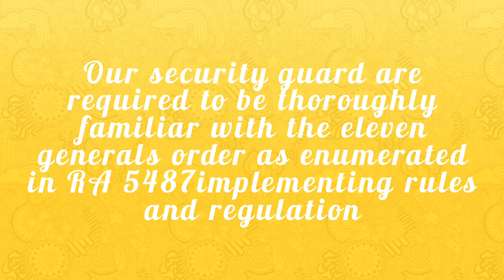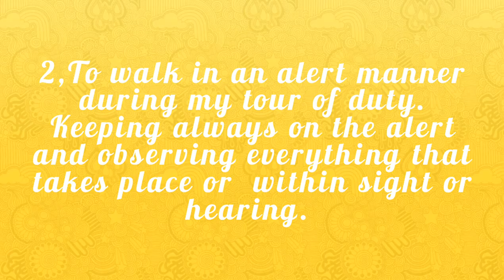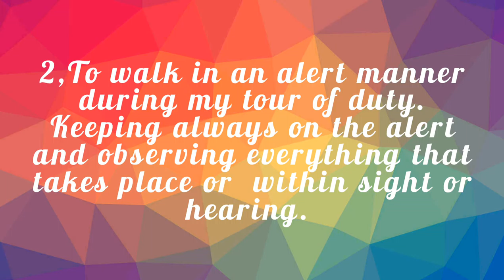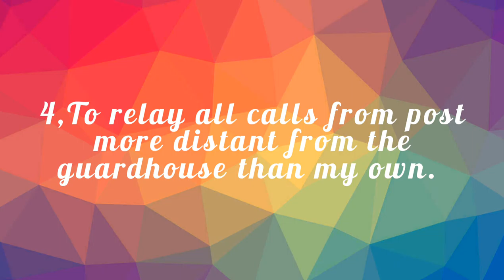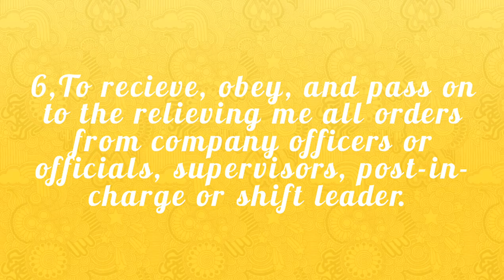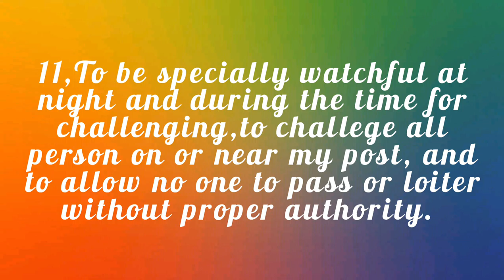ELEVEN GENERAL ORDER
Security eleven general order

ELEVENGO,11GO The agency deploys competent, motivated, and honest, security guards to the CLIENT to protect company officials and employees against bodily harm and injury and properties from theft, pilferage, robbery, arson, and unlawful acts,
Our security guards are required to be throughly familiar with the eleven general orders as enumerated in RA 5487 implementing rules nd regulation.

1,To take charge of this post and all company properties in view and to protect|preserve the same with utmost diligence.

2,To walk in an alert manner during my tour if duty. Keeping always on the alert and observing everything that takes place within sight or hearing.

3,To report all violation of orders i am instructed to enforce.

4,To relay all calls from post more distant from the guard house than my own.

5,To quit my post only when properly relieved.

6,To recieve, obey, and pass on to the relieving me all orders from company officers or officials, supervisors, post-in-charge or ship leader.

7,To talk to no one except in the line of duty.

8,To give the alarm in the case of fire or disorder

9,To call the superior officer in any case not covered by the instruction.

10,To salute all company officials ,superior in the agency, ranking public officials and officers of the Philippine national police.

11,To be specially watchful at night and during the time of challenging,to challege all person on or near my post, and to allow no one to pass or loiter without proper authority..

Just read it carefully and memorize..